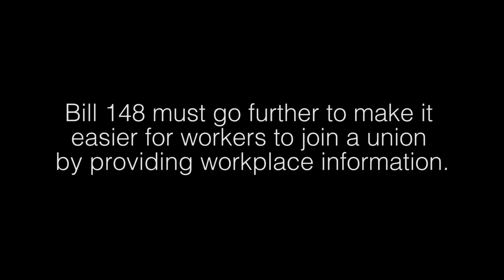Make It Fair - Kelly Orser on organizing at Queen's University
Organizing workers is no easy task. Bill 148 can make it easier to join a union, and end unfairness in the workplace. In this video, Kelly Orser talks about what's needed for workers in Ontario.